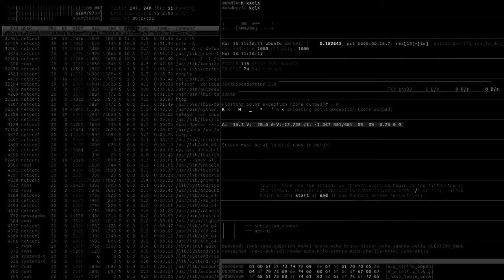The Crisis of the Modern world - Rene Guenon